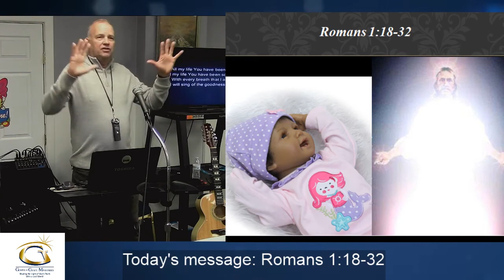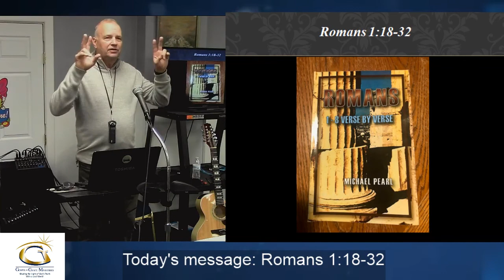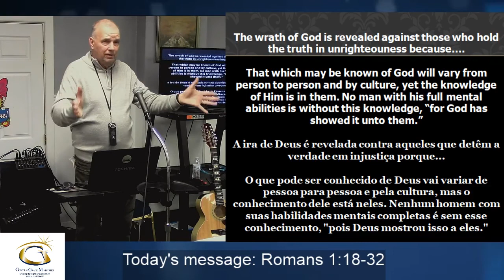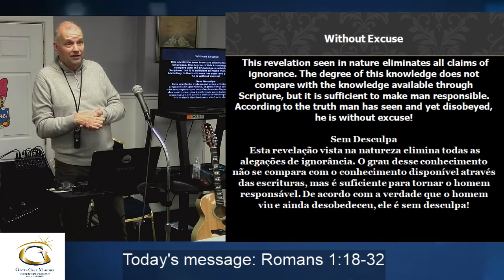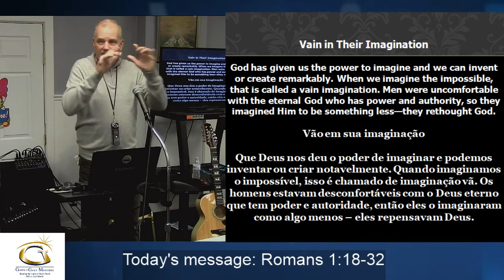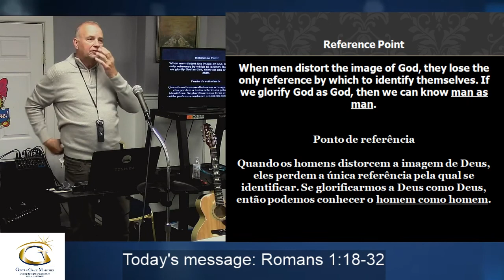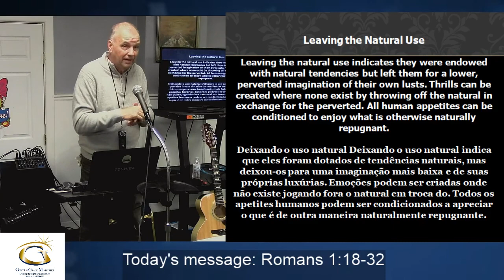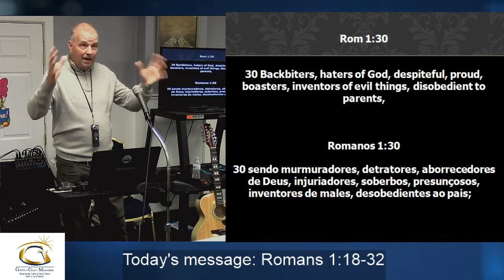Romans 1:18 to 32 by Pastor Charles Kelley